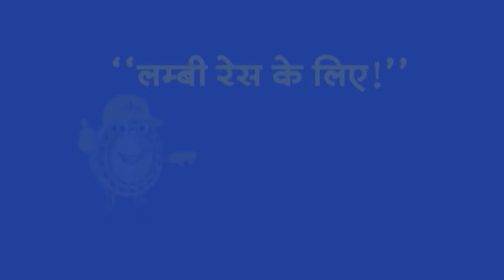Top Headlines: 7:30 AM की बड़ी खबरें | PM Modi | Rajnath Singh | NEET| Amit Shah | Mamata | AAP